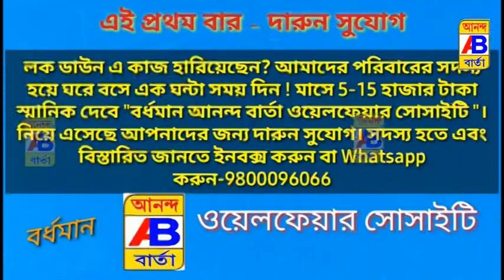মা গাড়িতে জন্ম দিল এক শিশু